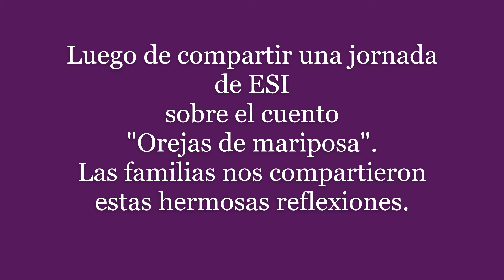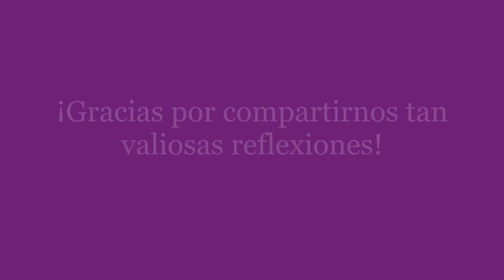Propuesta ESI Orejas de mariposa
Luego de la narración del cuento "Orejas de mariposa" durante la clase virtual donde se compartió una jornada de ESI con niños y  familias, nos enviaron estas hermosas producciones y valiosas reflexiones.